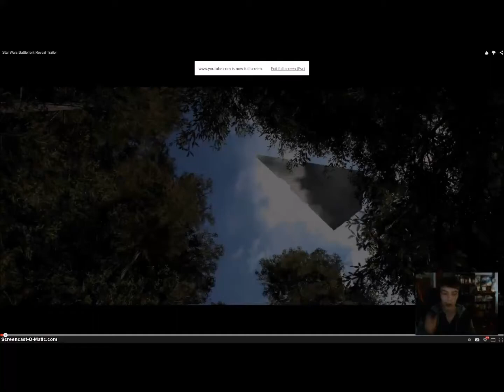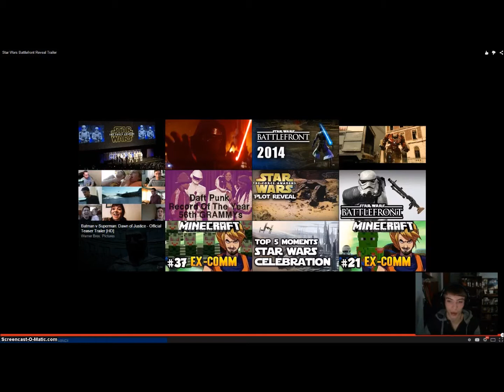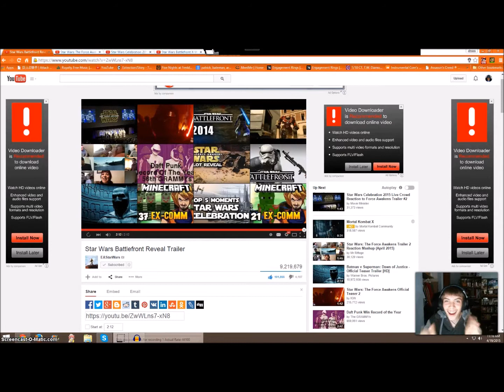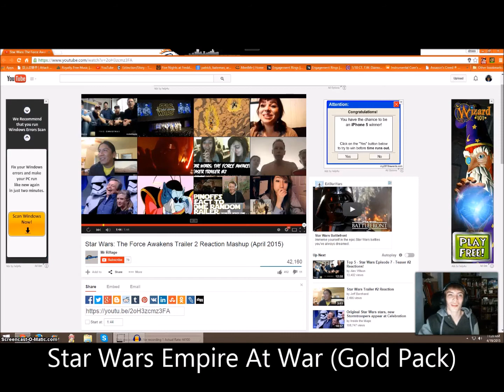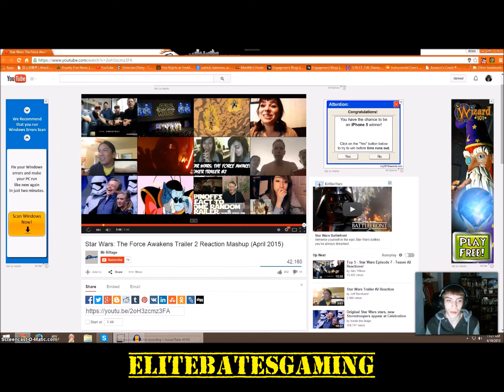Star Wars Battlefront 3 trailer REACTION! & movie reactions!